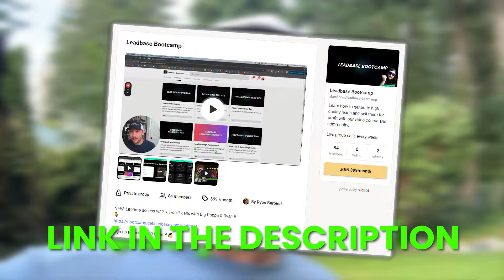🔥 How Andrew Hit His First $10K Month Selling Life Insurance Leads! 🔥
In today’s video, I’m interviewing Andrew, a high school student who's crushing it with lead generation! 💥
At just 17, Andrew hit his first $10K month selling life insurance leads to agents! 🚀 He’s been part of the Leadbase Bootcamp and our High Performance Program, learning how to generate top-quality leads and build professional landing pages that convert like crazy. 💸

In This Video:
-How Andrew went from a regular high school student to earning $10K/month. 🏆
-Why Bootcamp worked for him and how it helped him master quiz funnels and landing page optimization. 💻
-The power of generating high-quality leads for life insurance agents and the importance of constant learning and mentorship. 📚
-If you’re on the fence about joining Bootcamp, Andrew’s experience will show you why it’s a no-brainer! He’s just getting started, and the future is looking bright with the potential to work with 80 agents soon. 🌟

👉 Bonus: Want to get started? Whether you’re a beginner or looking to scale, we’ve got the tools and support you need! 🙌

💥 Join our free Skool Community to access our ‘Build A Lead Gen Business’ Course

🎯 Comprehensive Course Content
💬 Private Skool Community